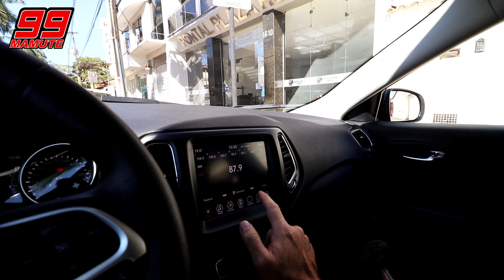ELE FOI PROIBIDO DE ENTRAR NO AUTÓDROMO!?